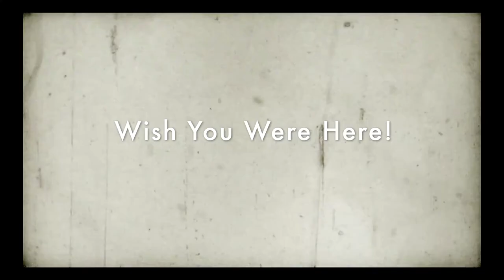Training at Lake Las Vegas with Kelly Williamson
From our Westin Lake Las Vegas Video Blog Series: "Wish You Were Here".